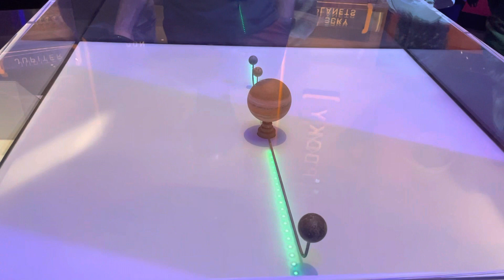Washington DC Smithsonian National Air And Museum Solar System